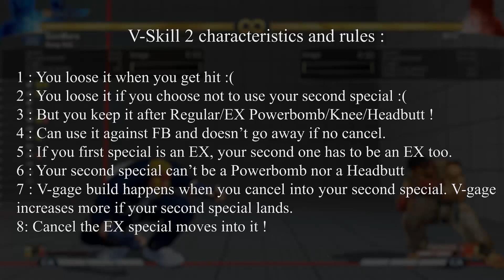AYR #2 : Alex V-skill 2 breackdown !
Second entry for the "Are You Ready" videos !
This time you'll be able to see a full breackdown regarding the rules and the regulation around Alex' V-Skill 2 !

Introduction : 00:00
Breackdown : 01:28
Interlude : 05:05
Matches + outro : 06:18

Schedule for my live streaming :
Monday - Wednesday - Friday starting around 8pm JST
Sometimes during the weekend but no specific schedule !